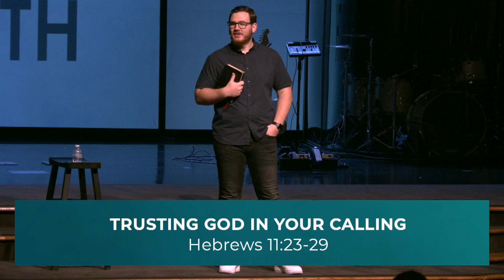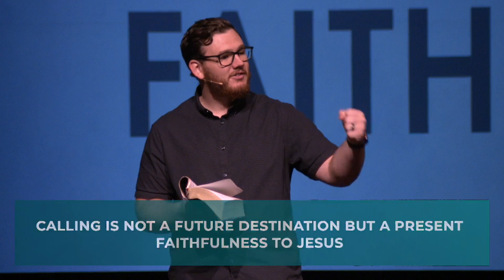LEAP OF FAITH: Trusting God in Your Calling (7-24-22)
Are you dissatisfied and often procrastinating to make decisions for your life? Do you hesitate to take a step because you’re anxious of the outcome of the future? Adults Pastor Cameron Bundy looks at the life of Moses and how we can fulfill our God-given calling.